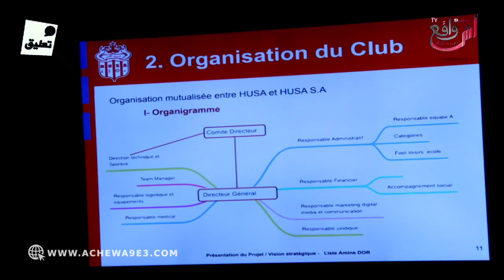رجاوي ولا حساني ؟ المرشح لرئاسة حسنية أكادير كشف الحقيقة و هضر على تدخل أخنوش في سباق الرئاسة